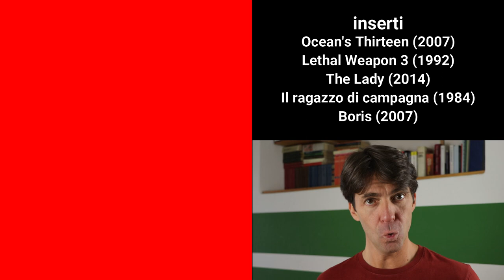Concreto, discreto, problema... | dizione e pronuncia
In questa nuova pillola di dizione impariamo la pronuncia di problema, concreto, discreto.

Ultime regole della e chiusa, con le loro eccezioni. Inserti di film: Arma letale, Il ragazzo di campagna, e il mitico The lady

0:00 Inizio
0:16 Ocean  thirteen
0:40 Lethal weapon 3
0:53 sommario
1:13 The lady (1)
1:40 terminanti in ...ecco come Lecco
2:06 terminanti in ...ete, ...eto come discreto
2:27 Il ragazzo di campagna
3:00 Esercitazione: la contessa dai lunghi capelli, con trascrizione
5:26 Z sorda e Z sonora
6:09 i vostri pensieri
6:37 The lady (2,3,4...)
7:00 OCCHIO A QUANDO PARLATE
7:15 Boris
7:47 i miei errori della precedente puntata
8:21 come esercitarsi
8:56 bloopers